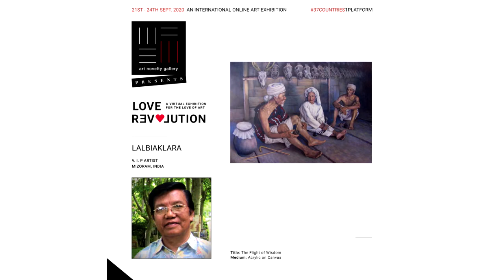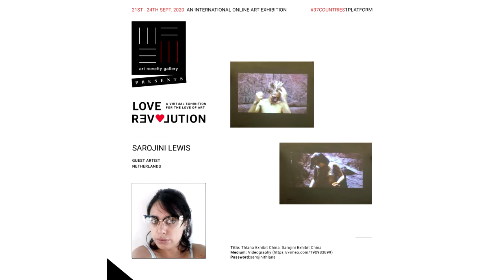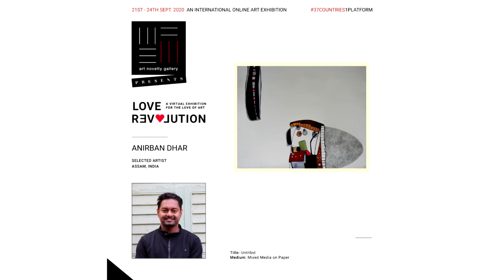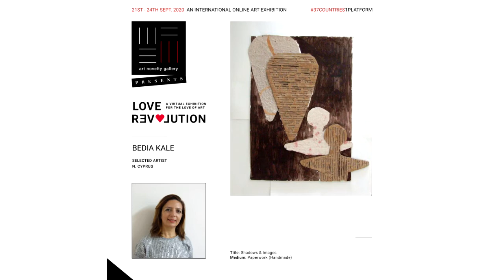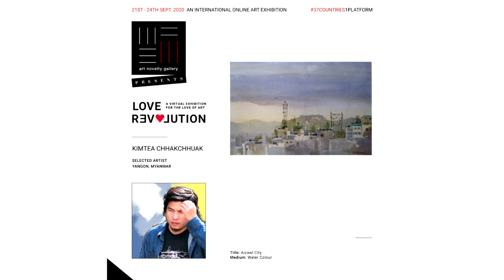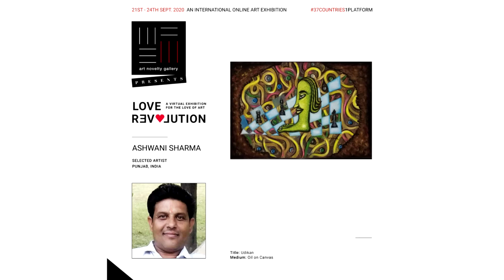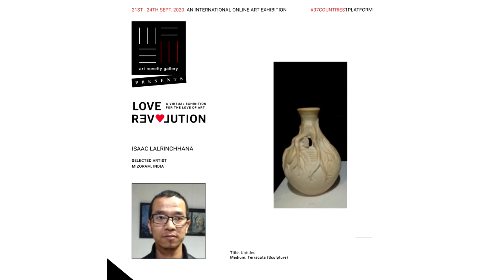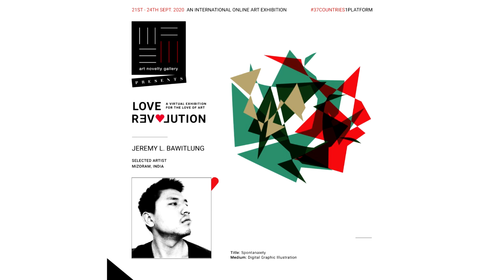Love Revolution Online Art Exhibition Catalogue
Art Novelty Gallery in Collaboration with ICCR (The Indian Council for Cultural Relations) Regional Office Shillong.

CK Cars Vespa & Aprilia Division Aizawl.
Mona Zote.
Samuel Tochhawng

Team of Creative
Bobo Renthlei & Tetea Vanchhawg (Soundtrack)